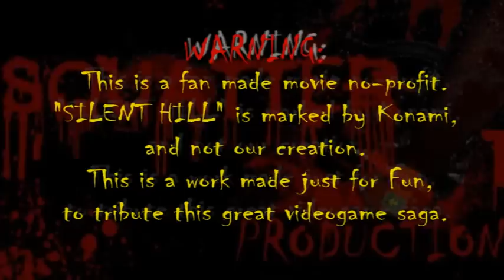Silent Hill : Bad Dreams (Trailer) - (Fan Movie 2013)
Oggi è il primo Ottobre,manca poco ad Halloween,abbiamo raggiunto i 300 iscritti,e mi sembra giusto festeggiare un pò. Lo facciamo con il trailer di un corto che forse non finiremo mai,ma poichè qualcosa c'è,iniziamo a mostrarla!
Un corto su Silent Hill,perchè no? Al solito senza mezzi come solo noi sappiamo fare. Divertitevi,condividete & Commentate.